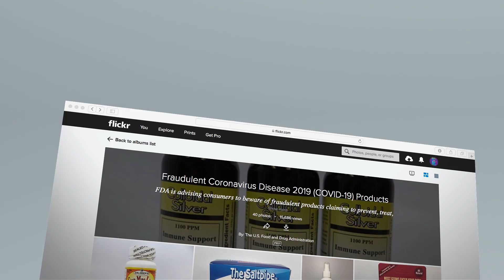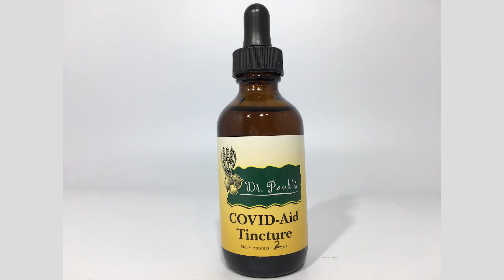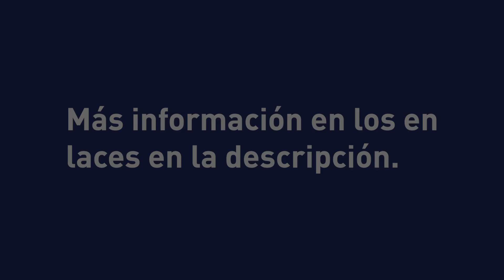Tenga cuidado con las pruebas, las vacunas y los tratamientos fraudulentos para el coronavirus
La FDA no ha evaluado la seguridad y la eficacia de los productos que afirman de manera fraudulenta curar, tratar, diagnosticar o prevenir el COVID-19 para dicho uso, y podrían ser peligrosos para usted y su familia. A continuación, se ofrecen algunos consejos que le ayudarán a detectar estos productos fraudulentos.

# COVID19